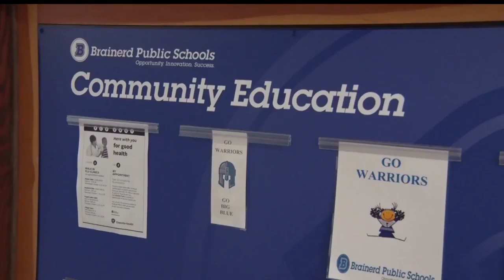Brainerd Schools Select Referendum Date